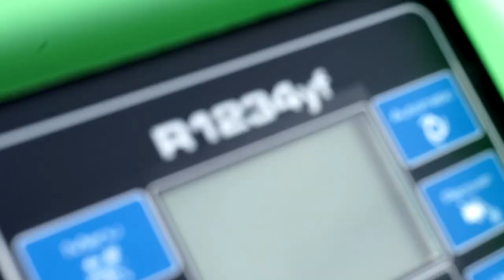Co za tydzień w (nie tylko) Zza Kółka odc. 24? |TV SUWAŁKI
Już za tydzień Panowie sprzedadzą swoje najlepsze patenty na oszczędny wyjazd samochodem!